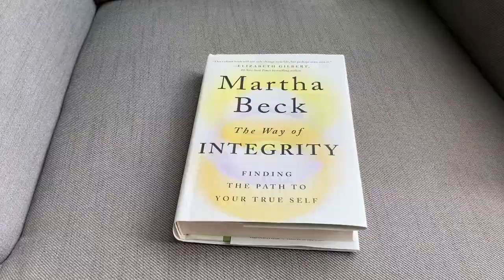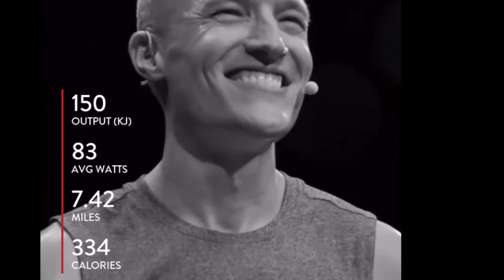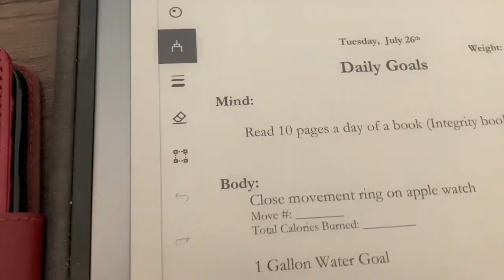Day 10 / 21 Day Reset: Mind, Body, and Soul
Hi guys!

00:00 Introduction
01:10 Mind
05:22 Body
05:46 Soul (Meditate with the rain!)
10:25 Daily Goals Checklist

Body:
Close movement ring on apple watch
1 Gallon Water Goal